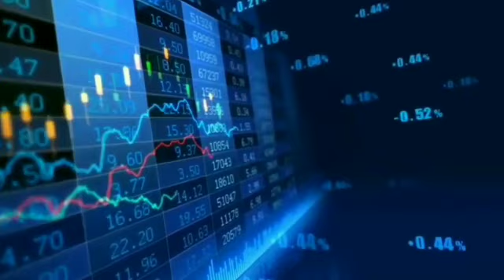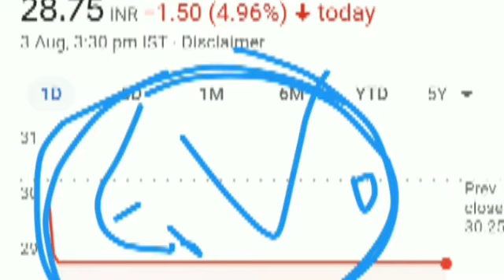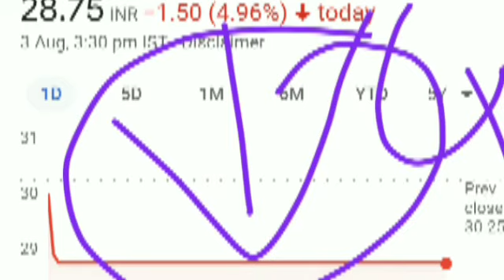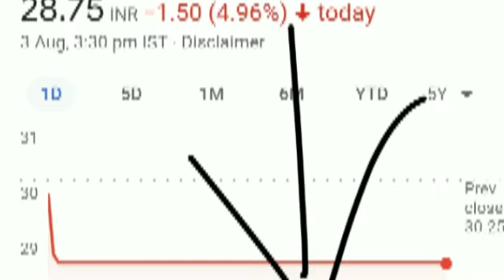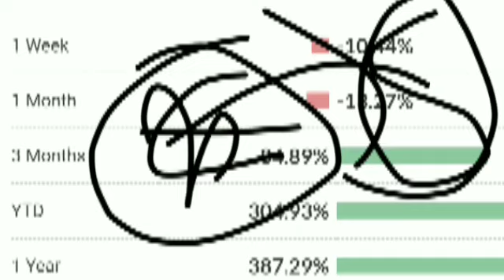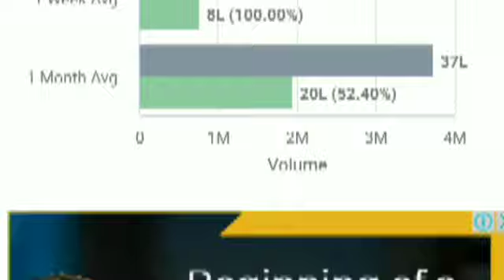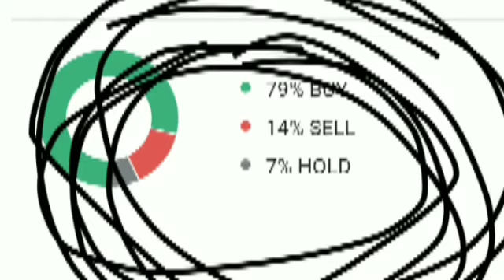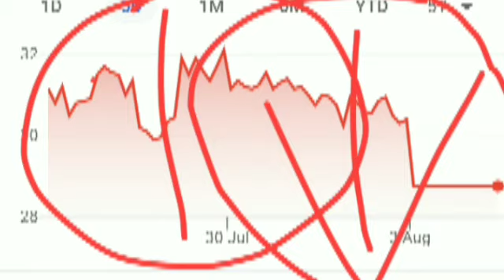Rana Sugar Share❗Rana Sugars latest news❗Rana Sugars share price❗Rana Sugar share review and Target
RANA SUGAR LATEST NEWS| BEST LOW PRICE SUGAR STOCKSI RANA SUGAR NEWS

topic covers:

1 - rana sugar share future

2- rana sugar latest

3- rana sugar latest news

4- rana sugar latest news today

5- rana sugar latest news hindi

6- rana sugar latest share news

7- rana sugar latest stock news

8 rana sugar latest update

9- rana sugar latest news share market

10- rana sugar stock

11- rana sugar stock news

12- rana sugar stock

13- rana sugar stock q4 result

14- rana sugar stock analysis
16- rana sugar stock latest news today

17- rana sugar stock latest news

18- rana sugar stock analysis today

19- rana sugar stock news in hindi

1- Market fall

2- best share

3- top share

4- Market volatile

5- Sensex

6- Nifty

7- share market

8- Stock market

9- stock education

10- education stock

11-market uncertainty

12- my portfolio

13- stock education portfolio

14- good portfolio for investing

15- top stock

16- top share

17- best share

18- Small cap.share

19-good share

20- portfolio

21- Share market

22- Update share bazar 23- share bazar news

24- Stock market analysis

24- Good news

25- share market crash

26- Latest news of stock market crash

27- share market for beginners

28-stock market for beginners

29- portfolio

30- share buying knowledge

31- latest news stock education

stock market news,finance stock,news channel,mutual funds,mid cap stocks,small cap

stocks,stock market,small cap,stock market for

beginners,share market basics for beginners,latest share market news, Penny Share, Best penny shares,

Best penny share in 2020